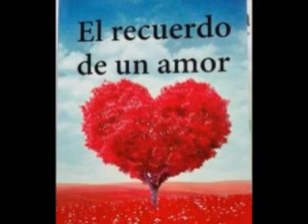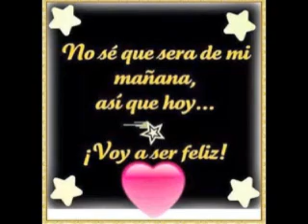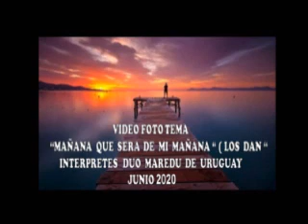MAÑANA QUE SERA DE MI ( LOS DAN ) DUO MAREDU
MAÑANA QUE SERA DE MI (LOS DAN )
 INTERPRETES DUO MAREDU DE URUGUAY